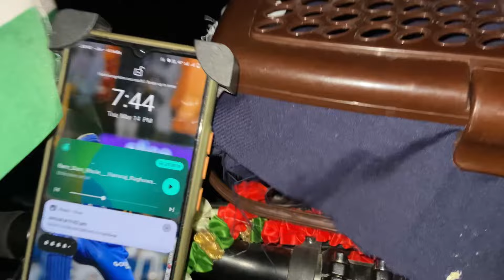Dabru ke sath cycle yatra || Kedarnath dham Yatra